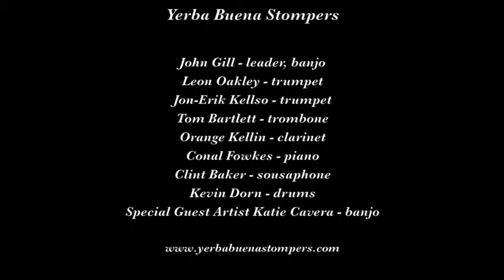Yerba Buena Stompers "Buddy's Habits"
The Yerba Buena Stompers play "Buddy's Habits" on June 27, 2015 at the 25th Annual Classic Jazz Festival in Lacey WA.

Musicians are John Gill, leader, banjo; Leon Oakley, cornet; Jon-Erik Kellso, trumpet; Orange Kellin, clarinet; Tom Bartlett, trombone; Bill Dixon, banjo; Clint Baker, sousaphone; and Jeff Hamilton, drums.